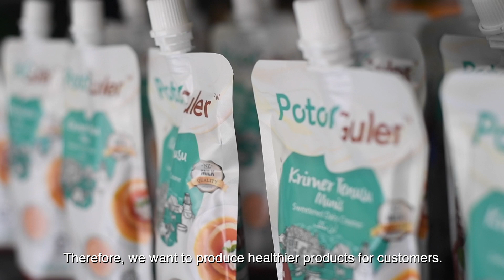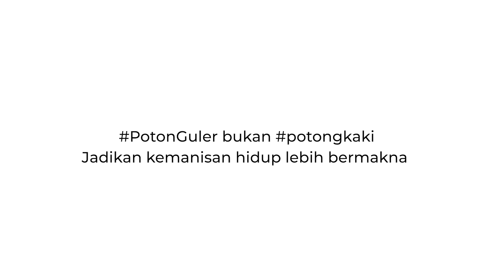Susu Pekat Manis Tanpa Gula Putih Pertama di Dunia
PotonGuler Ventures Sdn Bhd, sebuah syarikat yang terlibat dalam program myBioReach, telah berjaya menghasilkan susu pekat manis tanpa gula putih pertama di dunia.

Pengasas Bersama PotonGuler Ventures Sdn Bhd, Anas Lutfi Norman berkata idea penghasilan produk tersebut diinspirasikan daripada ibunya yang mengalami pra-kencing manis.

Dana yang diperolehi dari program usahawan SUPERB di bawah TERAJU serta bantuan Bioeconomy Corporation digunakan untuk membeli mesin dan peralatan dan sebagai modal pemasaran dan promosi.